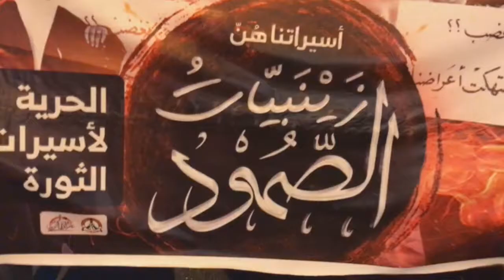مسيرة "زينبيات الصمود" تضامناً مع الأسيرات بالسجون الخليفية - بلدة المالكية 24/6/2017 Bahrain